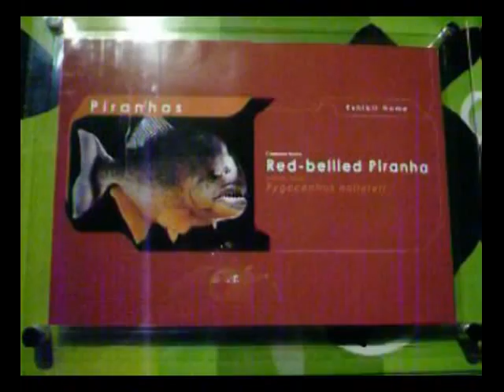Red Belly Piranha